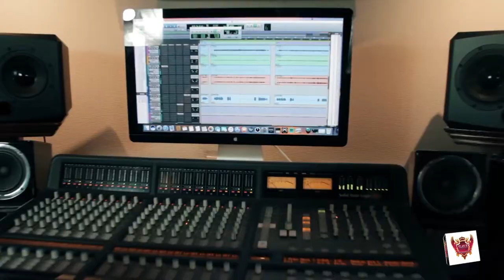Lets talk About It - Javier Monthiel autor centro americano del año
José Javier Pérez Ramírez, mejor conocido como “Javier Monthiel”, es un cantautor y compositor hondureño originario del departamento de Ocotepeque, en el occidente del país, es muy reconocido internacionalmente destacando en varios géneros como baladas, rancheras y  bachata.

Desde el año 2004, Fox Music USA inició la organización para destacar artistas latinos dentro y fuera del país norteamericano, y que prevalecía la música regional Mexicana. Estos premios han realizado nueve versiones en las distinguidas ciudades de Las Vegas, Houston y Miami.

El objetivo de los Fox Music USA Awards es promocionar y difundir la música latina, buscando la participación de artistas y creadores consagrados como emergentes para poder brindar oportunidades para los mercados internacionales. Cabe destacar, que Pérez Ramírez recibió un reconocimiento de parte de estos mismos premios como artista centroamericano en el año 2018.